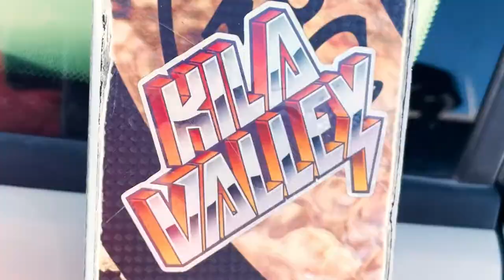Falun Snowpark 2022